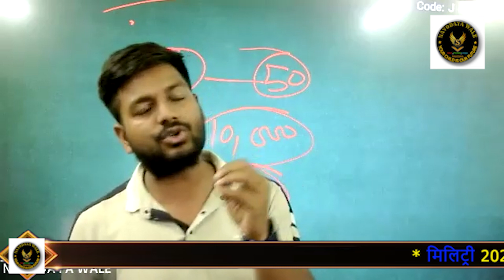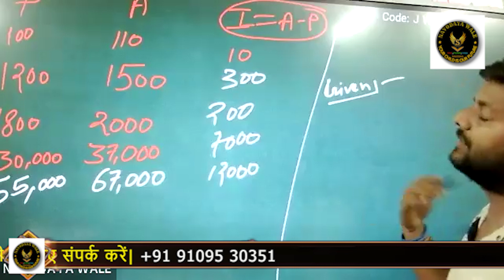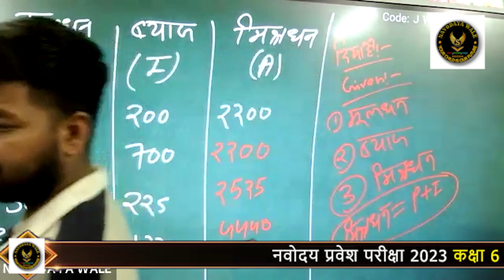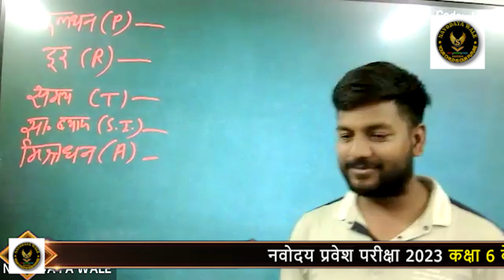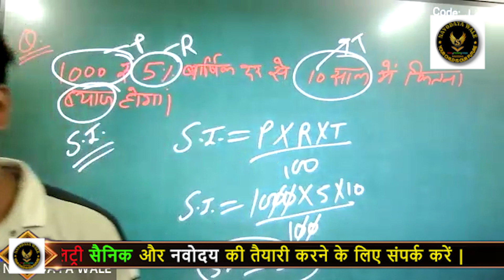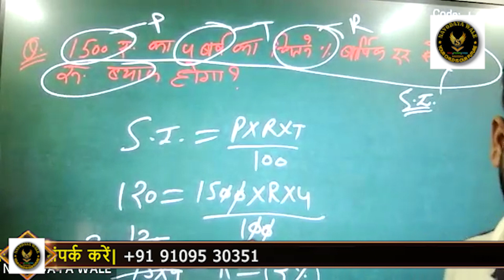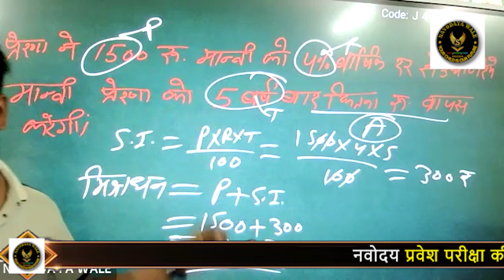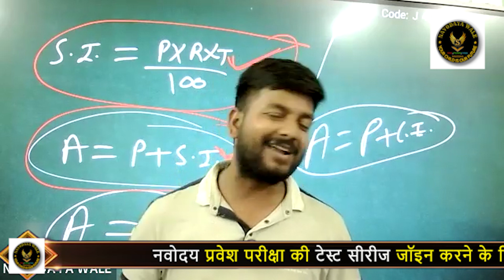SIMPLE INTEREST || By Er. Neeraj Sir || Navodayawale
🔸NAVODAYAWALE🔸
(Your Child Is Our Future)

🟣RIMC | MILITARY |SAINIK | NAVODAYA |
ONLINE/OFFLINE CLASS😊

Sainik School Kalikiri, Andhra Pradesh
Sainik School Ambikapur, Chhattisgarh
Sainik School Balachadi, Gujarat
Sainik School Kunjpura, Haryana
Sainik School Rewari, Haryana
Sainik School Sujanpur Tira, Himachal Pradesh
Sainik School Jhunjhunu, Rajasthan
Sainik School Amaravathinagar, Tamil Nadu
Sainik School Ghorakhal, Uttarakhand
Sainik School Purulia, West Bengal
Sainik School East Siang, Arunachal Pradesh
Sainik School Gailmukh, Mizoram
Sainik School Jammu, Jammu and Kashmir
Sainik School Nahan, Himachal Pradesh
Sainik School Mainpuri, Uttar Pradesh